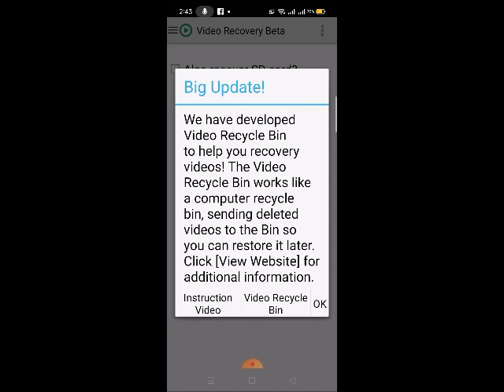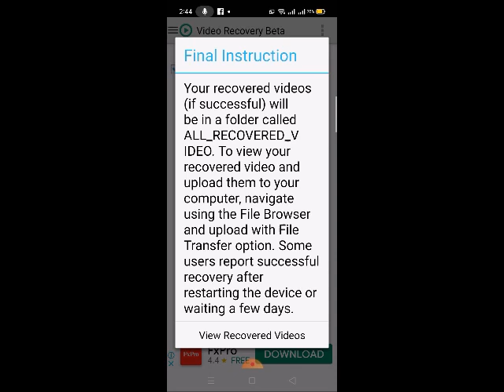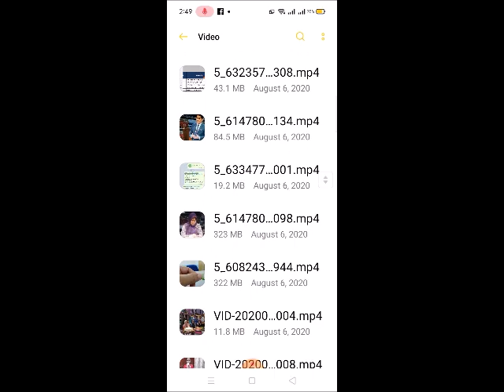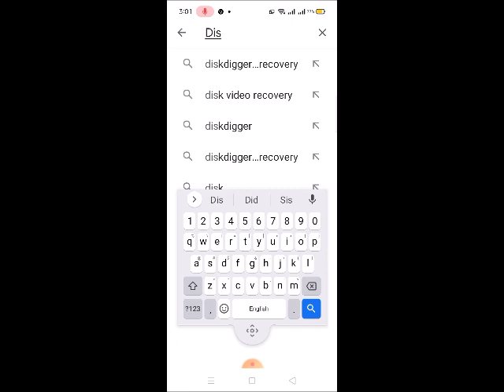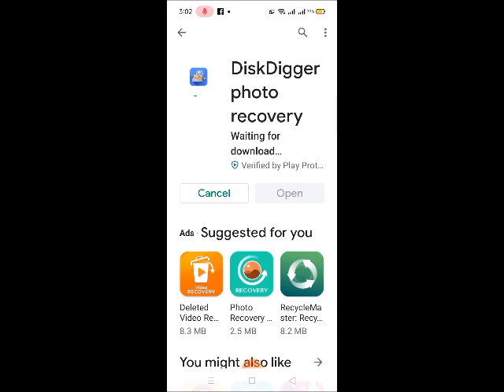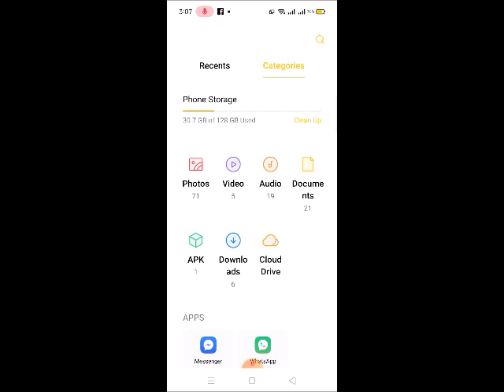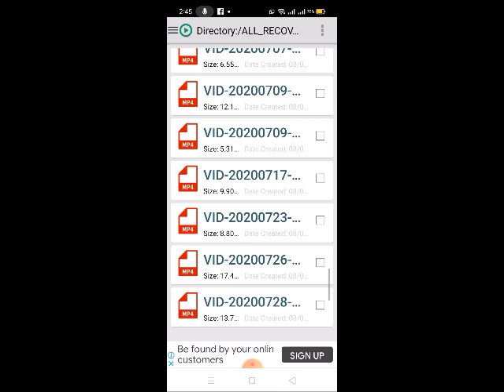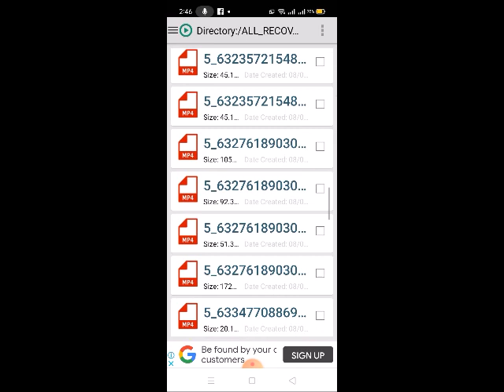CARA MENGEMBALIKAN VIDEO DAN PHOTO YANG TELAH DI PADAM DALAM HANDPHONE.